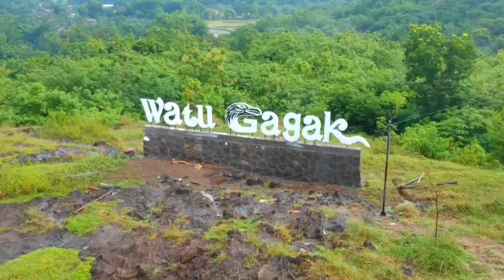Suasana Pagi di Watu Gagak Singosaren, Wukirsari